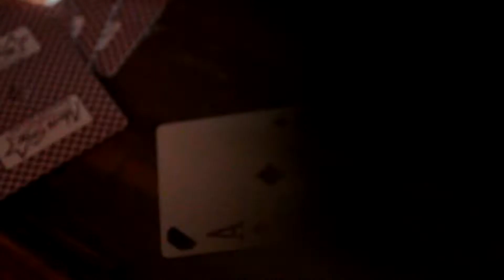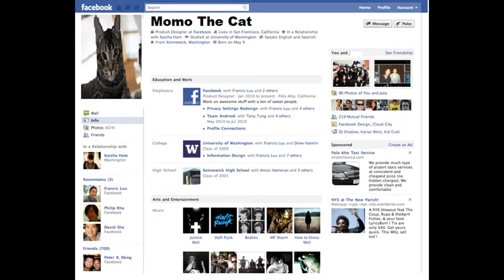Music from Movies: You Got a Friend In Me//Toy Story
A new cover of the great song You Got a Friend In Me from Toy Story by the great Randy Newman hope you enjoy!